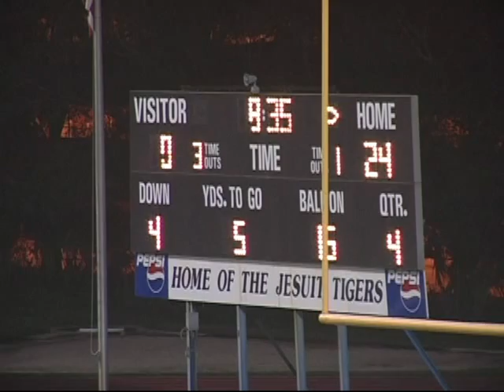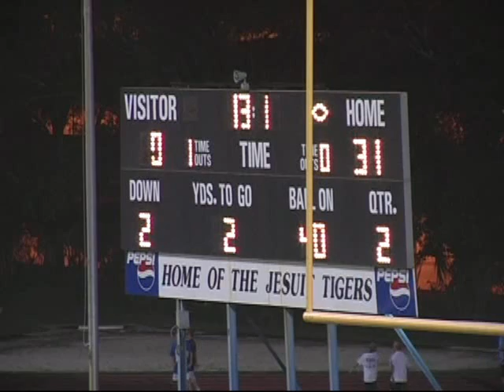Tyler Feely's Field Goals_2008_2009_seasons.mp4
Field Goals by Tyler Feely of Jesuit High School for the 2008 and 2009 Seasons